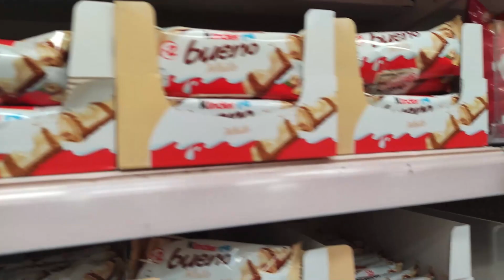A nuestro ESTILO!! 🚗8 paquetes de KINDER BUENO !!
Habéis probado los KINDER BUENO? seguro que de niños lo pedíais a vuestros padres, os leo en comentarios

RETOS⎮CHALLENGE⎮PROBANDO TRUCOS⎮ENTERTAINMENT⎮YOUTUBE⎮RETOS EXTREMOS⎮TAGS⎮DIVERSIÓN⎮RISAS⎮CAPAZ O INCAPAZ⎮PONIENDO A PRUEBA⎮COMIDA BASURA⎮RETOS EXTREMOS